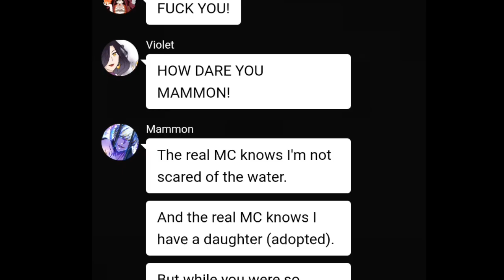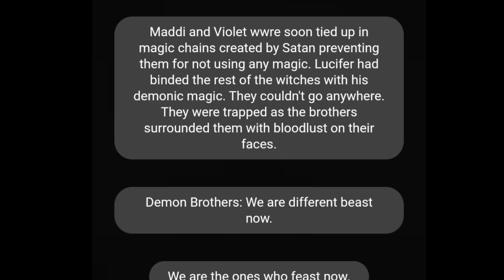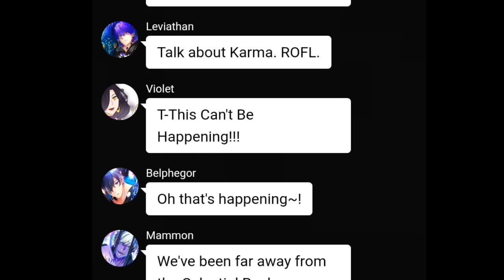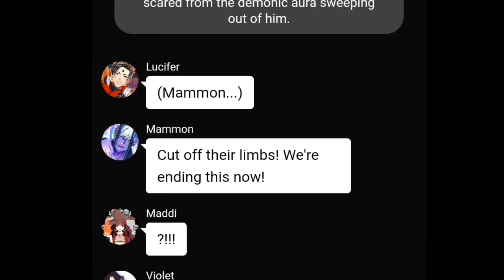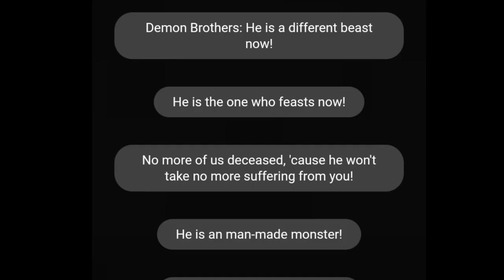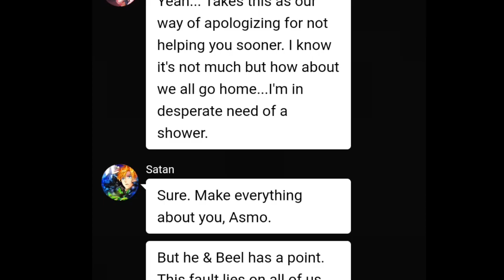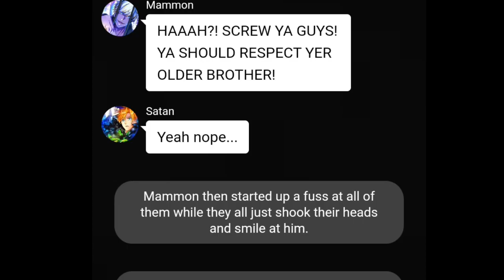Obey me text:mammon sing different beast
ctto:gothgeek1997